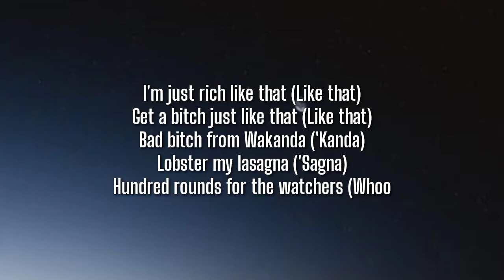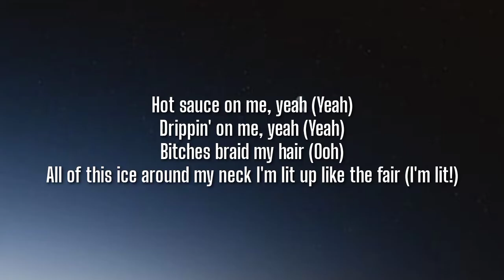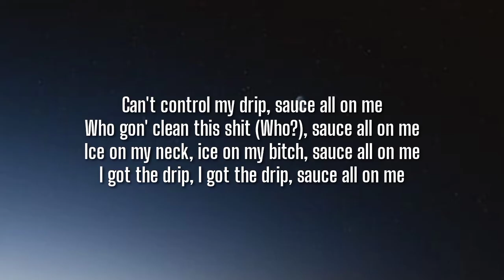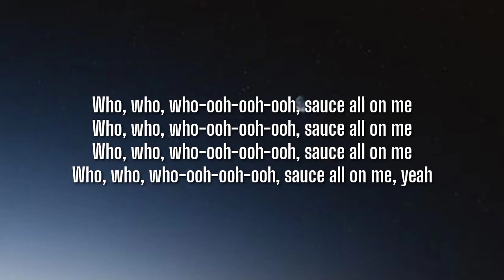Sauce All On Me - Coca Vango (Lyrics) | [Tiktok Song]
Tegs